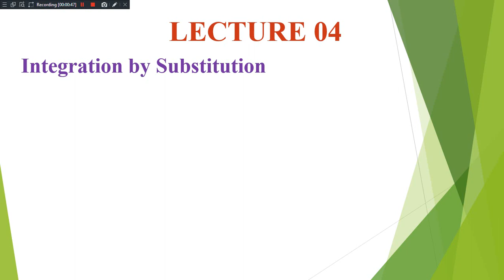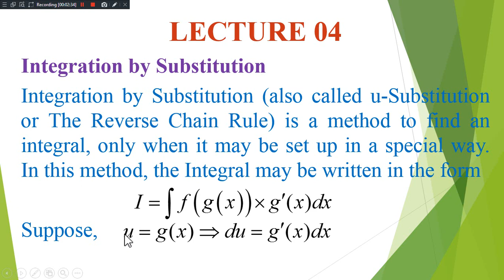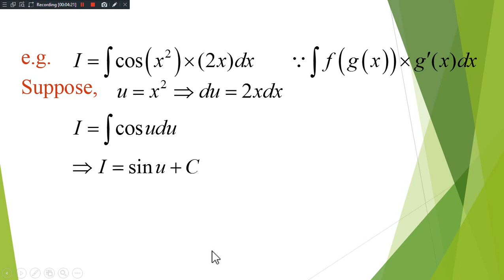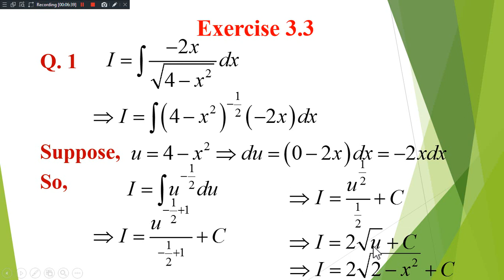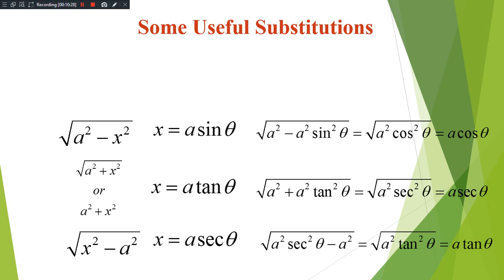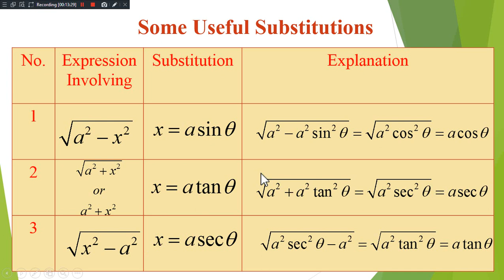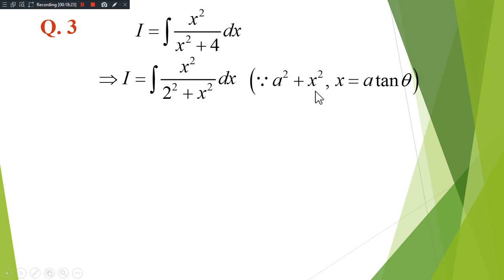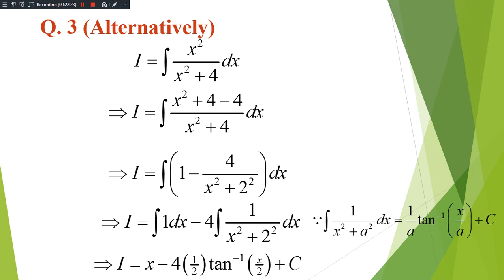Integration by Substitution Lecture 4 FSc Second Book CHAP 03 EXER 3 3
Integration by Substitution, or u Substitution or reverse chain rule. Exersise 3.3 Chapter 03. Book Second. FSc and Bsc and BS students